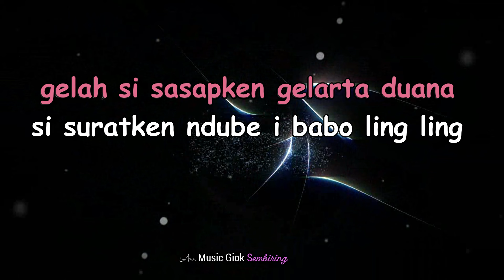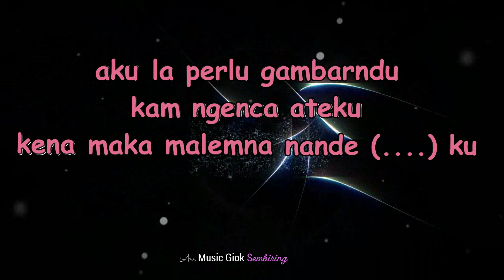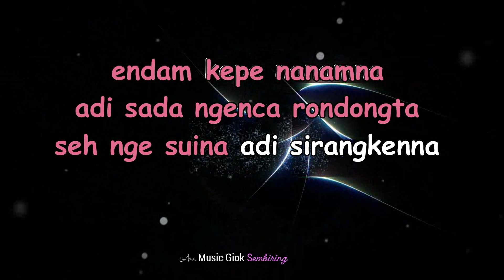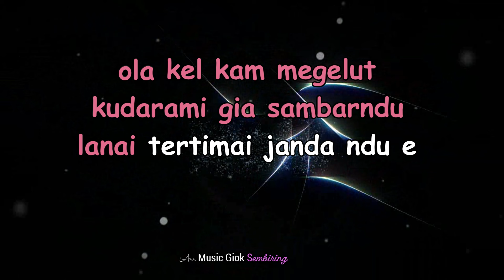LA TERTIMAI JANDANDU tone cowok karaoke gendang